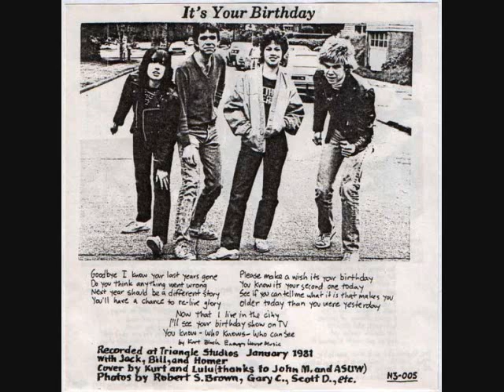Fastbacks - Run No More/ Alice Bag Band - White Rabbit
2 songs, the best pop punk band, and one of my favorite innovators of punk rock alice bag a few pictures. the pic with darby and alice has been one of my favorites since i read  Lexicon Devil

in my opinion both some of the finest punk music in pop punk and real punk